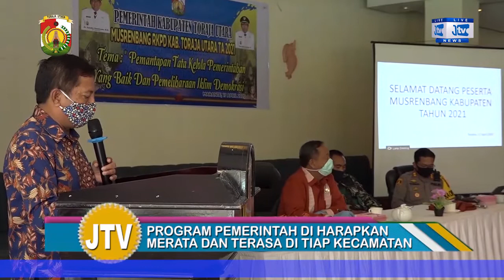PEMERINTAH KABUPATEN TORAJA UTARA MELAKSANAKAN MUSYAWARAH PERENCANAAN PEMBANGUNAN